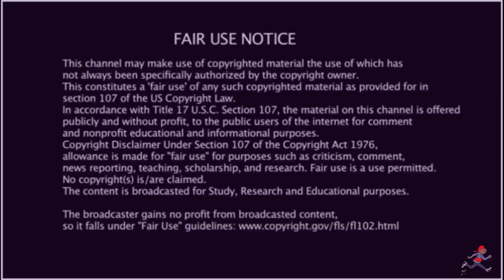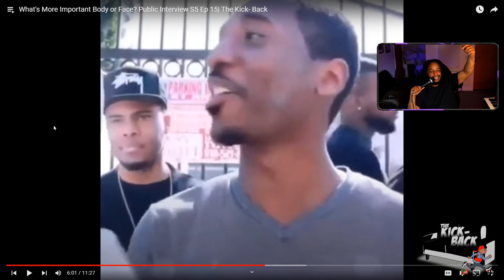What's More Important Body or Face? The Kick Back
Smokey Reacts - What's More Important Body or Face? Public